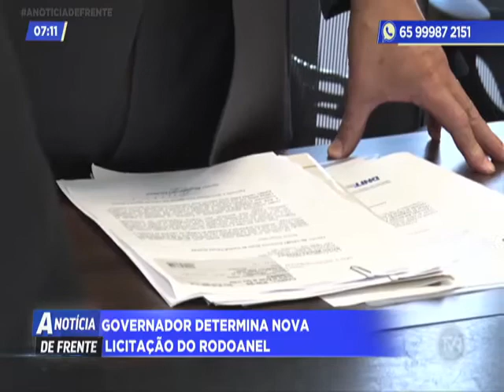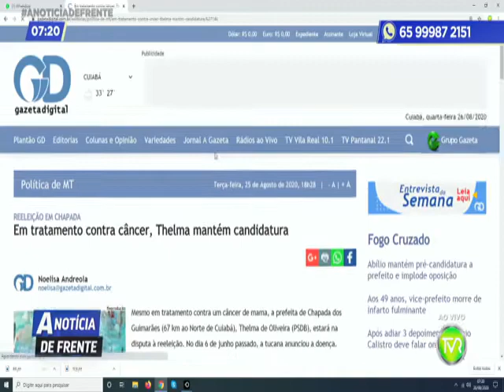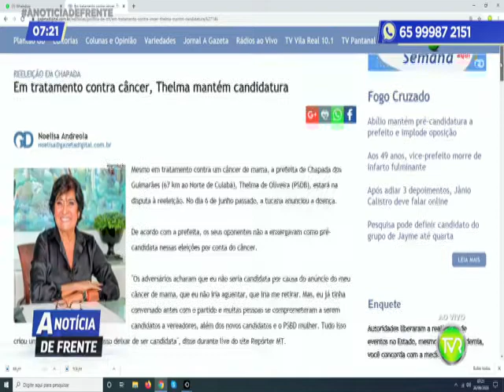PROGRAMA A NOTÍCIA DE FRENTE 3º BLOCO 26 08 2020